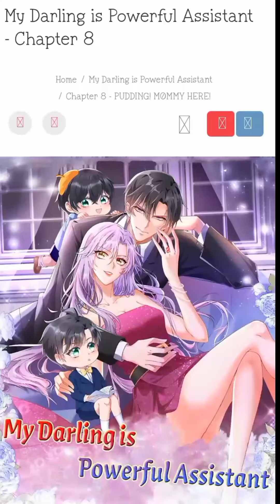My Cute Baby Is A Wingman. My Darling Is A Powerful Assistant. Ep 8 Manga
My Cute Baby Is A Wingman. My Darling Is A Powerful Assistant. Intro  Manga.Ep 8 Manga

Title-  Another kid
 Ep- 08My Cute Baby Is A Wingman. My Darling Is A Powerful Assistant. Intro  Manga.Ep 2 Manga

Title- Pudding Mommy Here!
 Ep- 02